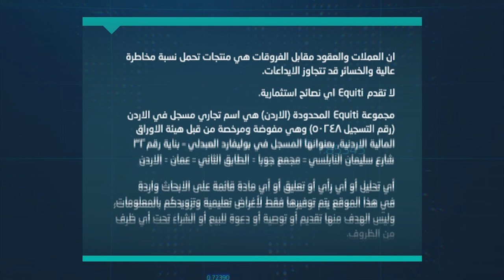ماهو المتوقع لتحركات الدولار الأمريكي بعد قرارات الفيدرالي الأمريكي؟